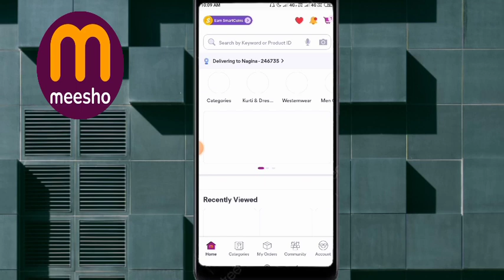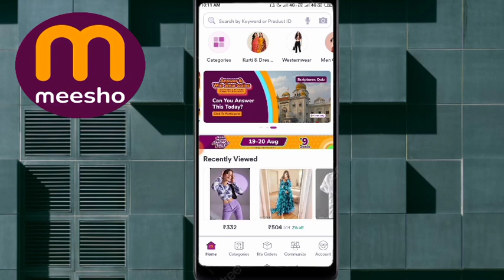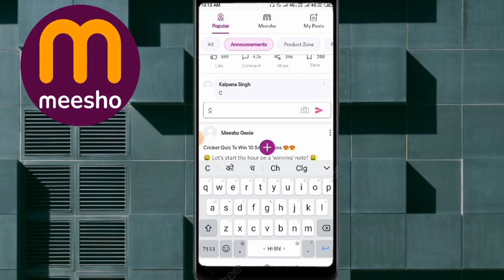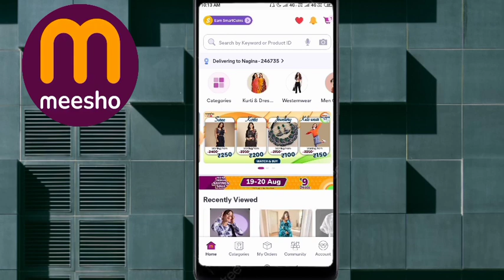Upcoming Maha indian Saving Sale 19-20Aug ॥ Meesho Maha indian Saving Sale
UpcomingMaha indian Saving Sale 19-20Aug ॥  Meesho Maha indian Saving Sale

hello friend aj ki video mein hmne meesho ki upcoming sale k bare mein jankari di hai.

your question
upcoming maha  indian saving sale 19-20 aug
meesho maha indian saving sale
maha indian saving sale
meesho august sale 2023
august meesho sale 2023
august meesho maha indian saving sale
august maha indian saving sale 2023
maha indian saving sale 19-20th august 2023
meesho sale
meesho festival sale
meesho new sale august
meesho 9 rupees sale august
meesho 9 rupees august sale 2023
meesho festival new offer
meesho new sale offer
meesho new sale offer august
upcoming meesho sale 2023 august
meesho next sale august 2023
meesho next sale august
meesho next sale
meesho next sale 2023
meesho 20 august sale
upcoming festivals
upcoming sales
upcoming biggest sale
maha indian sale meesho
maha indian sale meesho order kaise kare
maha indian sale meesho in tamil
maha indian sale meesho in telugu
maha indian sale meesho 2023
meesho
meesho app